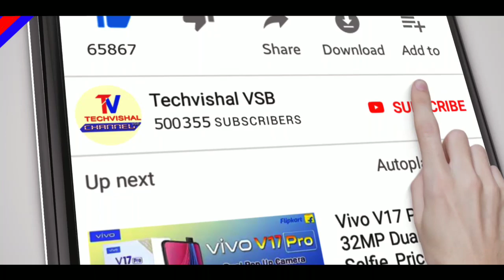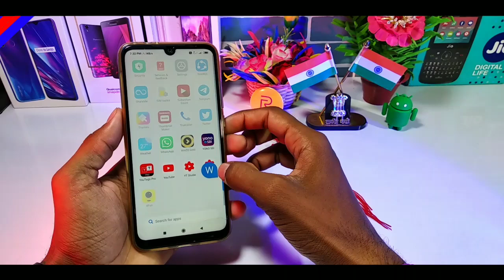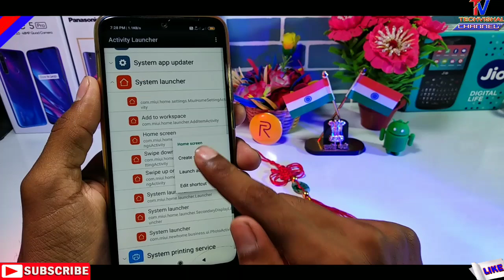Redmi Note 7 & Note 7S MIUI 11 Update App Drawer Finally Enabled | New MIUI 11 Launcher Update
Redmi Note 7 and Note 7S New MIUI 11.0.5.0 Stable Update Full Changelog Enable App Drawer MIUI 11 Launcher Features All Details in Hindi.
Friends in this video I tell you Redmi Note 7 & 7s New MIUI 11 Update First Look New Features All Details in Hindi.

            Techvishal VSB
🔺Tips:-